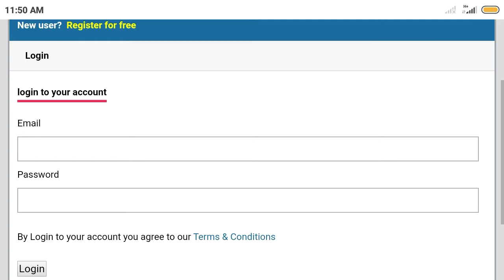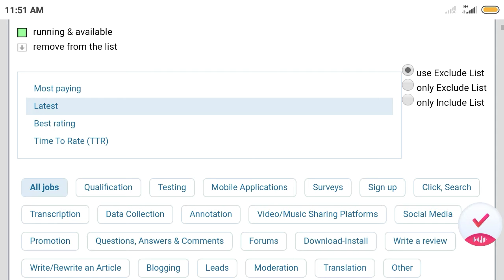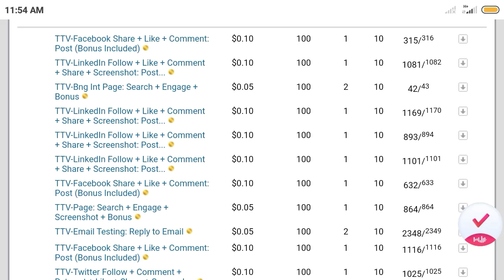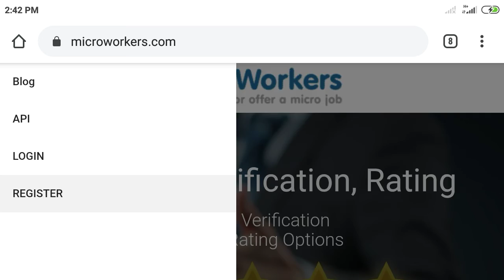Part time job🔥| Work from home | Freelancer |🔥MicroWorkers.com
In this video, I explained how to earn money from Micro Jobs website. make money with picoworkers, easy money from Micro Jobs website.

Make Money from Micro Jobs, Part Time Job, microworkers.com

Dosto is video ko dekhe aur shikhe bohat achcha micro job website ke bare mai bataya hu.

excellent income
Online jobs at home
Freelance jobs
Micro job
Micro jobs
Best Micro Jobs website
excellent income
writing Jobs